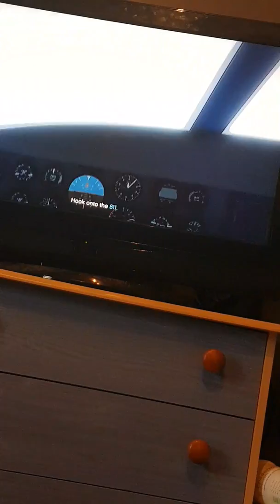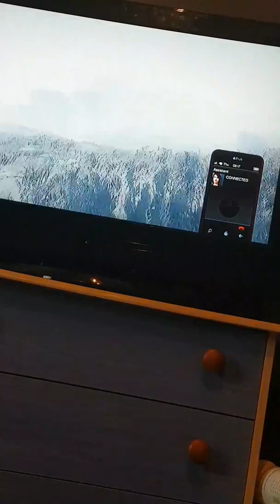GTA IMPORT/EXPORT DLC